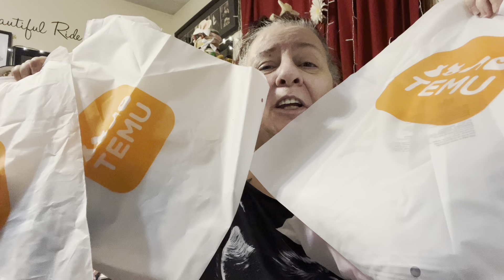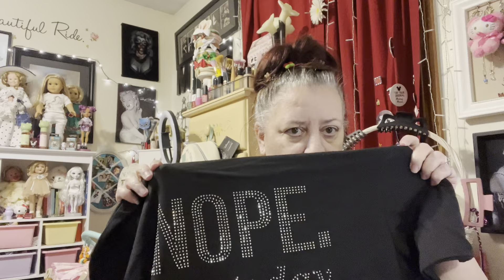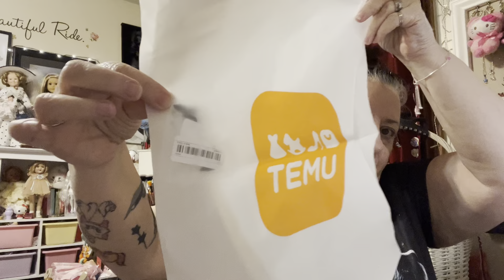Fun Filled Temu Haul Part 2 💕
Hi peeps part two of the fantastic Friday Temu Haul